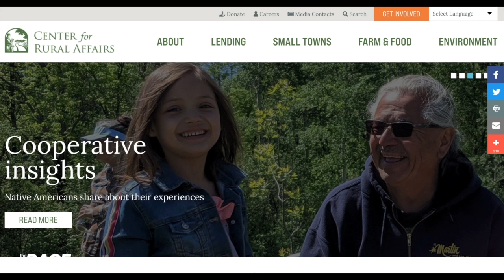The Race Ep 123 Energy - Rural Renewable Energy - Part 2 of 4